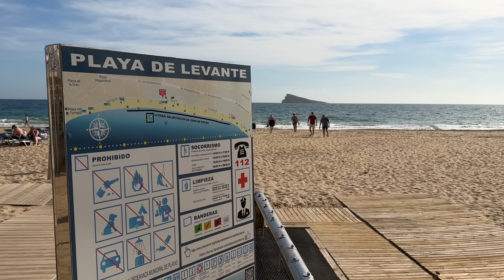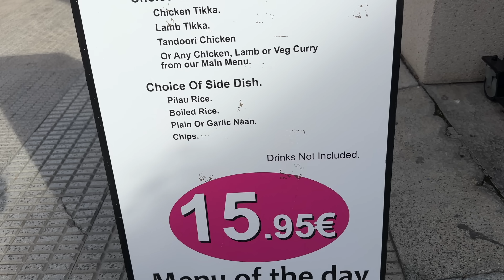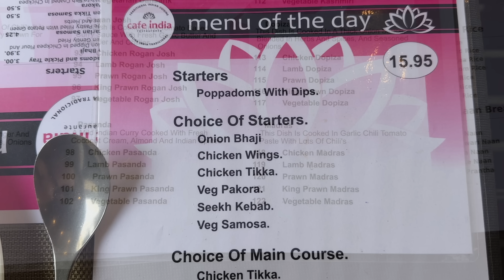This is not THE BEST INDIAN RESTAURANT in BENIDORM! It's THE BEST INDIAN RESTAURANT in SPAIN!!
If you are flying to Spain for your Summer Holiday this 2023 and looking for the best Restaurants to Eat and Drink and you love a good Indian curry and Indian Food then make sure you visit Cafe India in Benidorm as our review shows this is the best Indian Restaurant in Spain! The food is outstanding. Indian food like you have never seen. Here's our review of Cafe India, just look at some of the mouthwatering dishes.